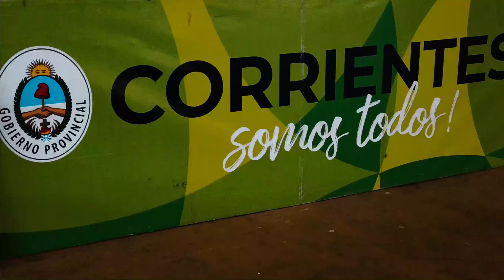CLINICA DE CAMPEONES